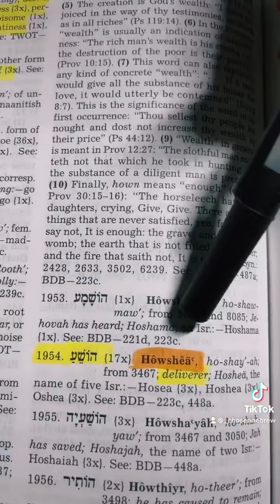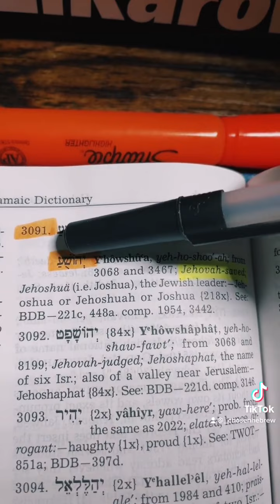Matthew 1:21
Hebrew Breakdown